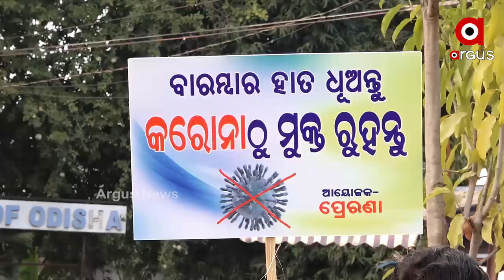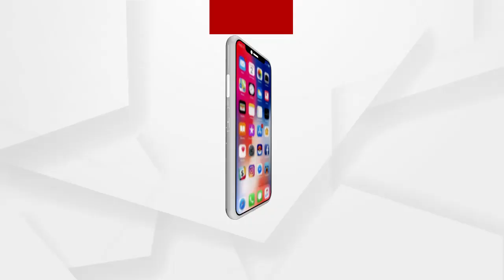ଅଗ୍ରଣୀ ସାମାଜିକ ଅନୁଷ୍ଠାନ ପ୍ରେରଣା ପକ୍ଷରୁ ସଚେତନା ବର୍ତ୍ତା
କୋରୋନା ସଚେତନତାକୁ ନେଇ  ଅଗ୍ରଣୀ ସାମାଜିକ ଅନୁଷ୍ଠାନ ପ୍ରେରଣା ପକ୍ଷରୁ ମାଷ୍ଟରକ୍ୟାଣ୍ଟିନ ଠାରେ ଏକ ପଥପ୍ରାନ୍ତ ନାଟକ ମାଧ୍ୟମରେ ସଚେତନା ବର୍ତ୍ତା...